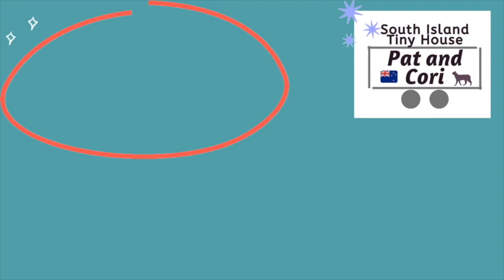The Truth about Renting a Digger for $35 per HOUR!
We rented a digger for $35 dollars an hour during lockdown to clear some uneven ground on our property. It was pretty small but could handle what we needed it for! It was such a good deal! We had two areas that needed levelling. The first was down the bottom of the hill and I used the bucket to balance my way down. The other part in the driveway was easy!